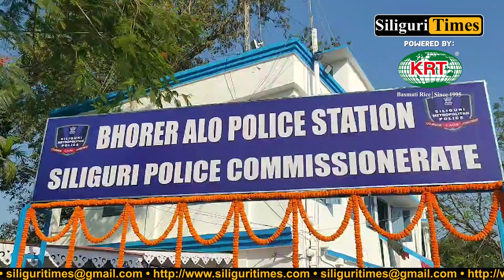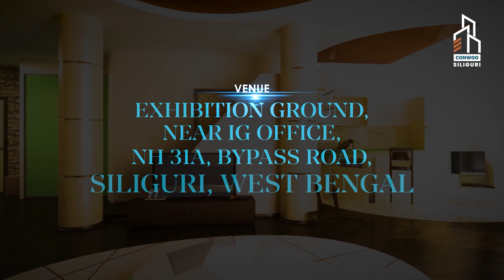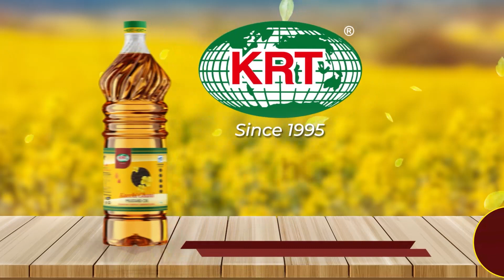Milan Pally Outpost renamed to ‘Bhorer Alo police station’, inaugurated by CM (Hindi)